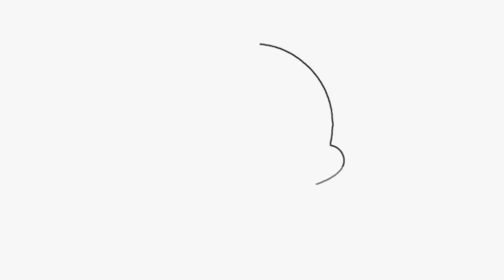Main Kara Sajjda || Parveen Noor || Punjabi Devotional || Fine Track Audio || Virsa Punjab Da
Album : Main Kara Sajjda
Song : Main Kara Sajjda
Singer : Parveen Noor
Lyrics : Honey Umarpura
Music Director : Hari Amit
Music Label : Fine Track Audio